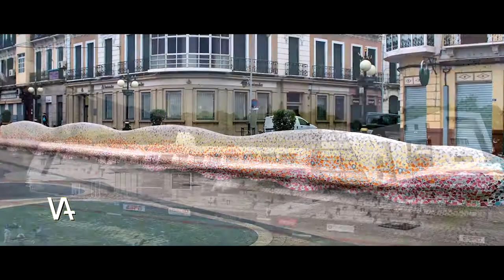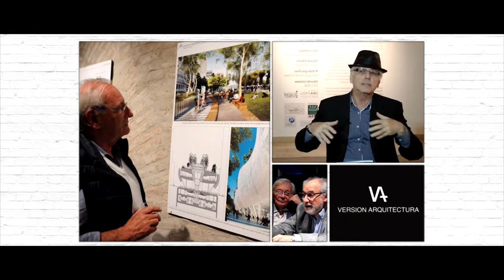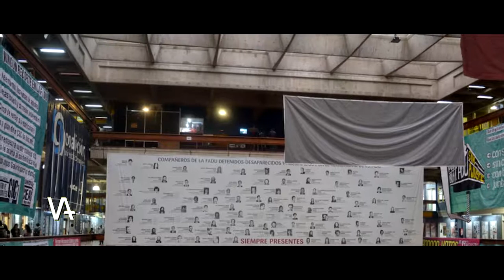Versión Arquitectura - Arquitectos Argentinos en el Mundo Bis. Arq. Daniel O. Casoy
Presentamos Arquitectos Argentinos en el Mundo Bis, curada por Daniel O. Casoy, con obras de 5 arquitectos argentinos como es el caso de César Pelli, Emilio Ambasz, Marcello Rodriguez Pons, Eduardo Elkouss y Eduardo Catalano.